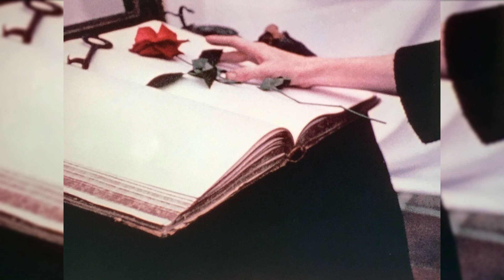أحمد خالد توفيق | إقتباسات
أحمد خالد توفيق _ طبيب، وكاتب، ومؤلف، ومترجم مصري. يُعد أول كاتب عربي في مجال أدب الرعب. والأشهر في مجال أدب الشباب، والفنتازيا، والخيال العلمي. لُقب بـ«العراب».

بدأت رحلته الأدبية مع كتابة سلسلة ما وراء الطبيعة، ورغم أن أدب الرعب لم يكن سائدًا في ذلك الوقت، فإن السلسلة حققت نجاحًا كبيرًا، واستقبالًا جيدًا من الجمهور